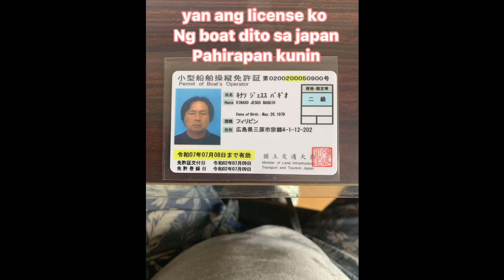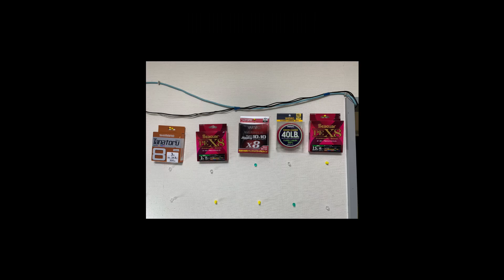FISHING WITH AMON AND GIDO PART2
TULOYTULOY PADIN ANG KAGAT NG MGA ISDA KAYA DITO MUNA TAYO SAYANG ANG PAGKATAON